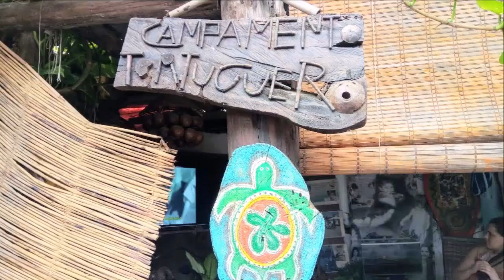03-09-2019 -- Acapulco City Tour -- By Mario TourByVan Acapulco Rudy Fregoso